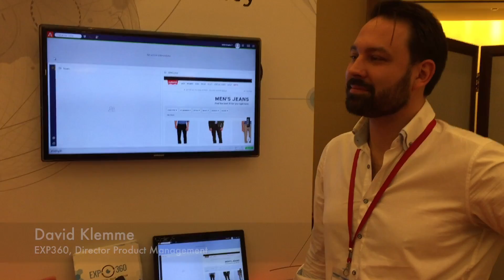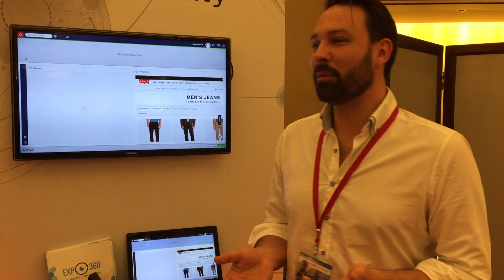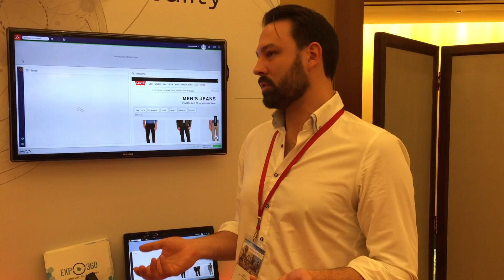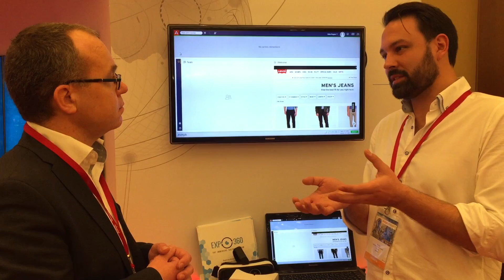Avaya Engage 2016 in Dubai: Oceana and EXP360 - Potentials in Public Safety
This is an extended conversation between David Klemme (EXP360) and Markus Bornheim (Avaya) on the potentials of Virtual Reality and immersive technologies in the area of Public Safety and Emergency Services.